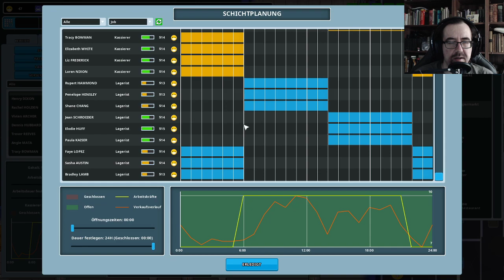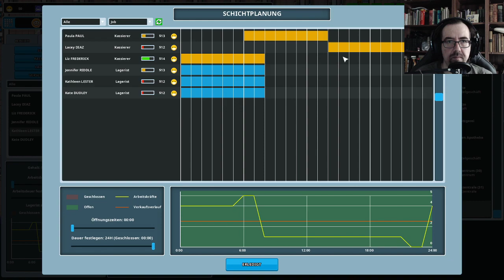Another Brick in the Mall | 023 | Schnapps und Videospiele | Lets Play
Unsere Einkaufspassage wird weiter Ausgebaut, mitunter ziehen ein Spirituosengeschäfft und ein Videospielegeschäfft ein.